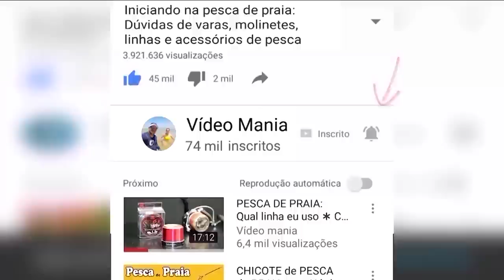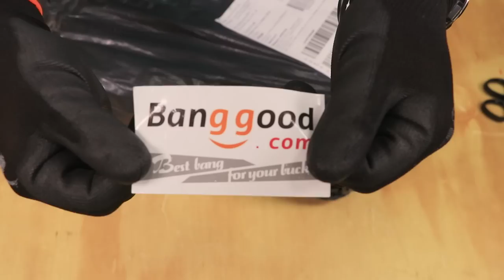Chegou...😍😍😍 !!! Feiyu Tech Vimble 2 - FILMAGEM de CELULAR com ESTABILIZADOR automático - BANGGOOD